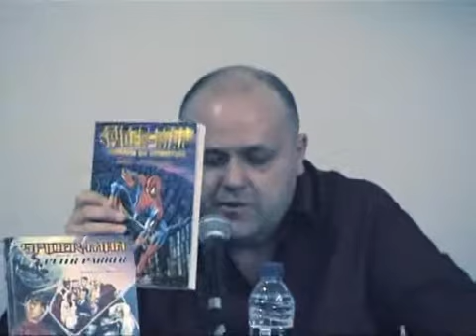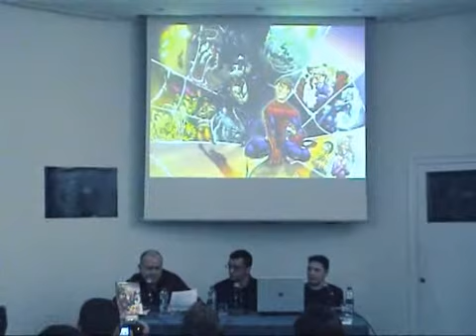Presentación Diario de Peter Parker (1a parte)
Presentación Diario de Peter Parker a cargo del autor de Alberto Santos, Francesc Martínez y Pedro Delgado. Tuvo lugar en la FNAC de Diagonal Mar de Barcelona el 30 de Octubre.